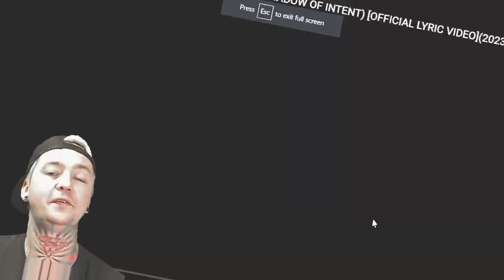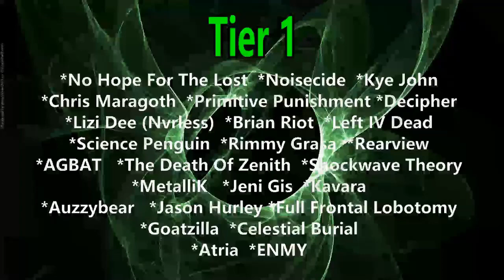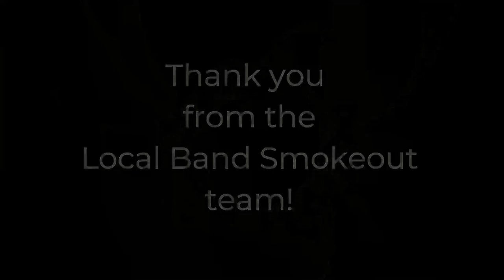WhatDrivesTheWeak - Contagion (Reaction)